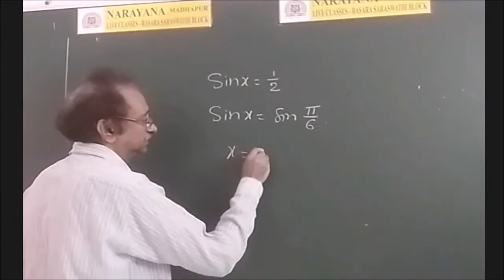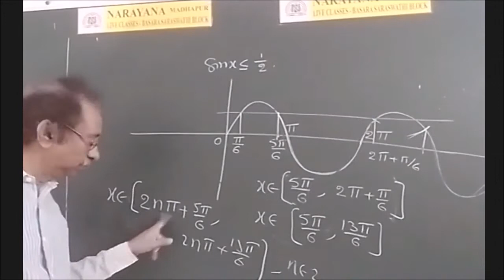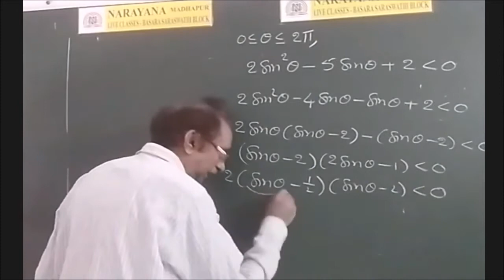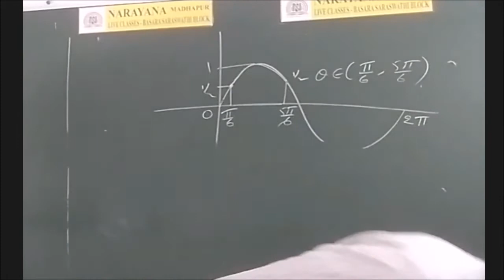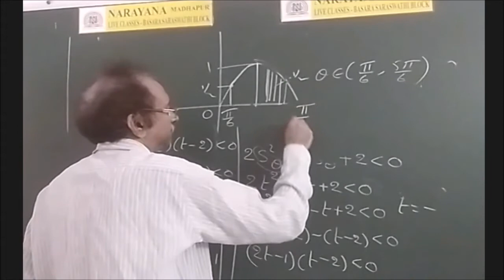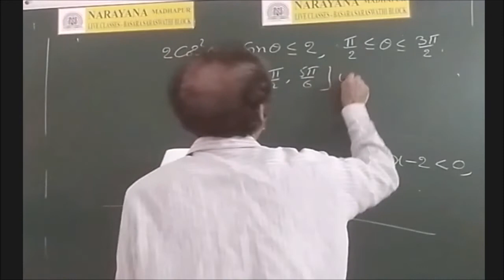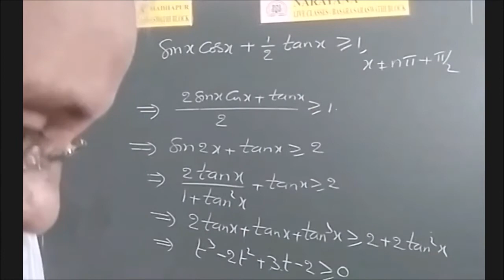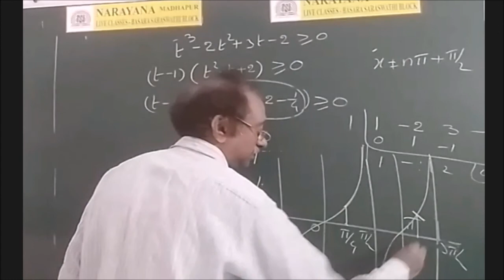JEE: Trigonometric Equations L-11 | Class 11 | Fun Study | JEE Maths | NTR Sir |Narayana| ENGLISH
Trigonometric Equations Class 11 | Trigonometric Equations JEE | Trigonometric Equations IIT JEE | Trigonometric Equations JEE Mains

Fun Study brings you yet another JEE Mathematics session to prepare you for JEE Mains and JEE advanced. In this session, NTR Sir will be discussing JEE important topic "Trigonometric Equations”, he will cover the basic concepts of the chapter, important topics, and tips & tricks to remember the concepts and solve questions. Watch this video to know all about "Trigonometric Equations”.

Fun Study is a free YouTube channel to help JEE aspirants in their preparation for JEE Mains and Advance 2022. The channel will guide you in making a strategy to decode the JEE question paper, revise every detail of all the subjects, and make a study plan that will help you prepare with confidence. Our Narayana experts are committed to giving the best guidance for JEE 2022  preparations by analysing the crucial needs of the students who want to crack the entrance exam and get through IIT JEE.